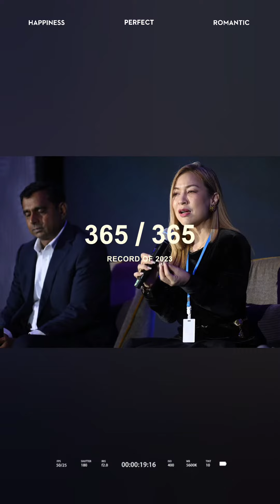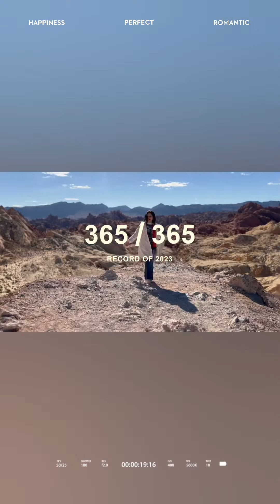Year 2023 in Review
Goodbye year of Rabbit with gratitudes. You have given me so much and blessed my life.  We welcome year of Dragon wholeheartedly.  We hope you will be kind to us and give us prosperity, energy, and strength. We welcome you with great joy!